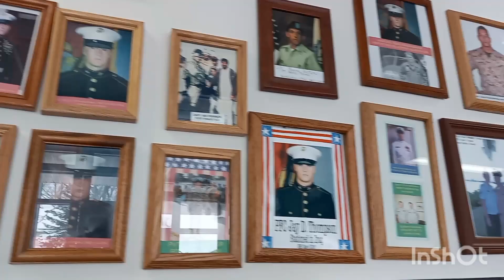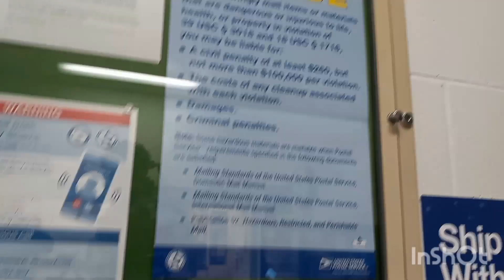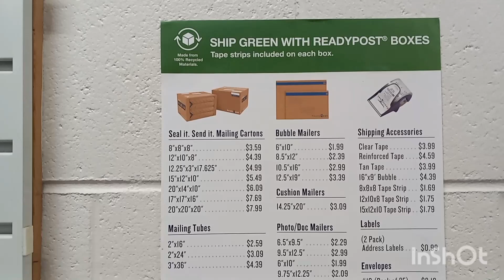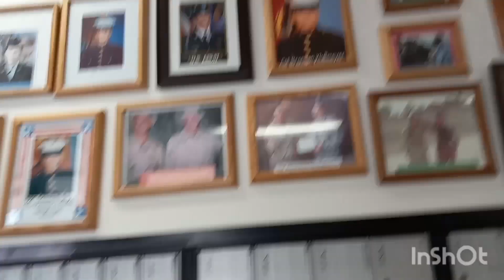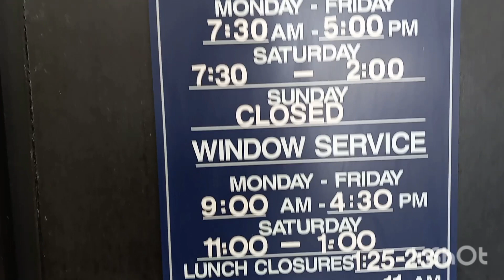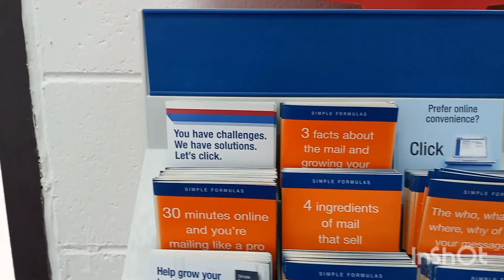1AA United States Post Office Newberry, Michigan First Amendment Audit Pass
All donations will be used for things like travel expenses and equipment upgrades and any other expenses along the way. If you donate I just want to say Thank You now and it is Appreciated.